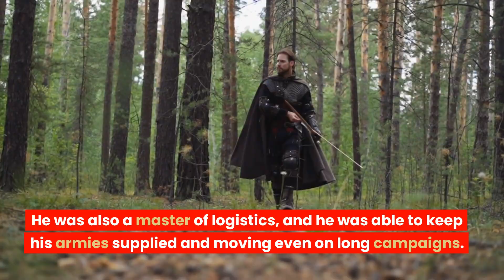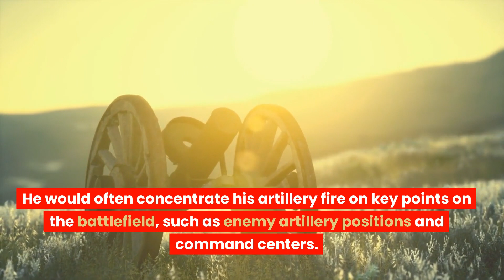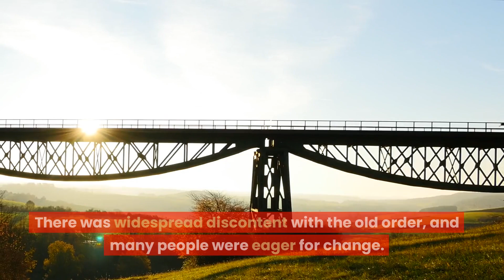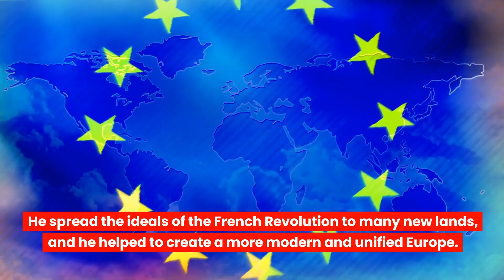How Emperor Napoleon Bonaparte Conquered Europe - Under 5 Minutes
Join us on a captivating journey through one of history's most enigmatic figures, Napoleon Bonaparte, and his incredible quest to conquer Europe. In this engaging and educational video, we delve deep into the life and career of the Corsican-born military genius who rose from humble beginnings to become the Emperor of France and reshape the map of Europe.

Explore the brilliant military strategies that allowed Napoleon to achieve astonishing victories on battlefields across the continent. From the Italian Campaigns to the famous Battle of Austerlitz, witness how his audacity and tactical genius led to one conquest after another.

Discover the political maneuvers and diplomatic finesse that enabled Napoleon to form alliances, redraw national boundaries, and create an empire that stretched from Spain to Russia. Learn how he implemented sweeping reforms in the territories he conquered, leaving a lasting legacy that still influences Europe today.

But with great ambition comes great risk, and Napoleon's empire was not without its challenges. Follow the dramatic rise and fall of this extraordinary leader, from the heights of victory to the depths of exile on the remote island of Saint Helena.

In this video, we unravel the complexities of Napoleon's legacy, examining both his remarkable achievements and the controversies that surround his reign. Join us as we delve into history, exploring the captivating story of Napoleon Bonaparte, the conqueror who left an indelible mark on Europe.